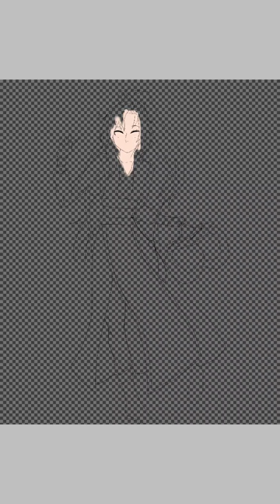Wei Wuxian [Mo Dao Zu Shi]